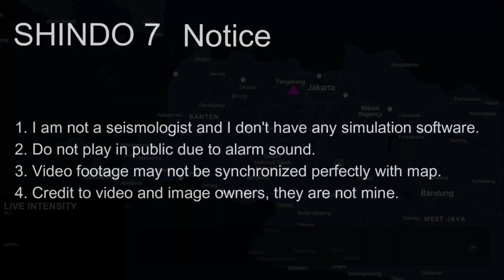M 4.9 Banten Earthquake (9/10/2022)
1. Do not use for planning purposes
2. Do not play in public due to alarm sound
3. Video footage may not be synchronized perfectly with map
4. Credit to video and image owners, they are not mine

Shorter video than usual as I'm having midterms right now.